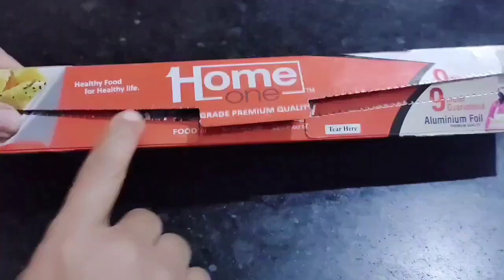আজি কি হবলে গৈ আছে নাজানো।।বহুত বেছি tension ত আছো।।chicken ৰ এটা tasty snacks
👨‍👩‍👦 About the video : পাহীৰ preschool related এটা video লৈ আহিছো। কেনে লাগিলে জনাব দেই। ধন্যবাদ🙏